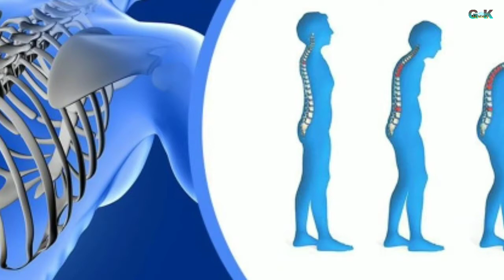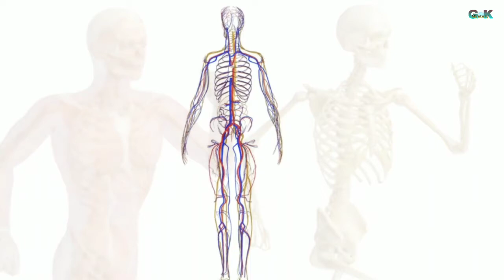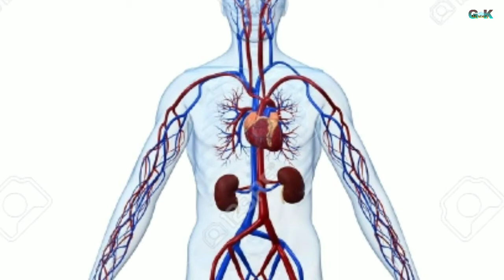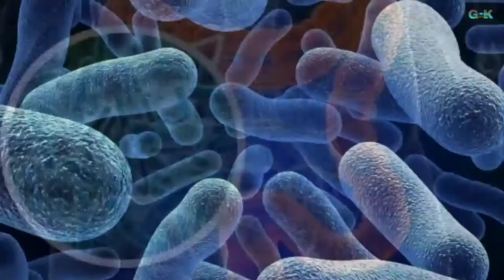मृत्यु को लेकर विज्ञान ( Science ) क्या कहता है। , aadmi ki maut kaise hoti hai,